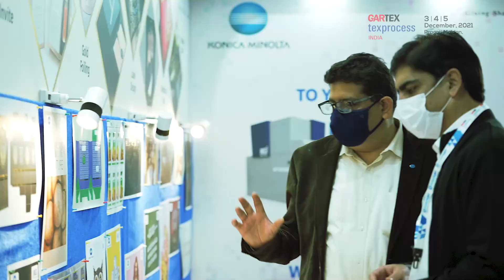Raj Manek, MD - Messe Frankfurt India - Talks about Gartex Texprocess India 2021.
In a candid conversation with Mr. Raj Manek, MD - Messe Frankfurt India talking about the journey of “India’s fastest growing show” on garment & textile machinery.